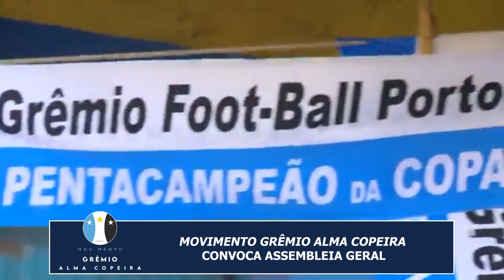09.09 - MARCOS JACOBI - MOVIMENTO GRÊMIO ALMA COPEIRA CONVOCA ASSEMBLEIA GERAL